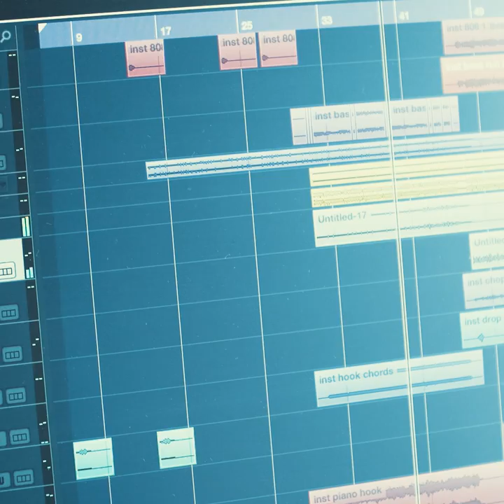Behind the Song "Not Coming Home (feat JRM)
Watch how all the layers of this party anthem with JRM came together!

Matoma - Not Coming Home (feat JRM)